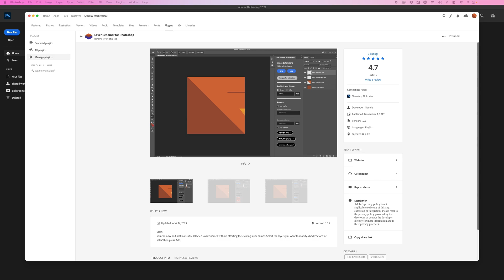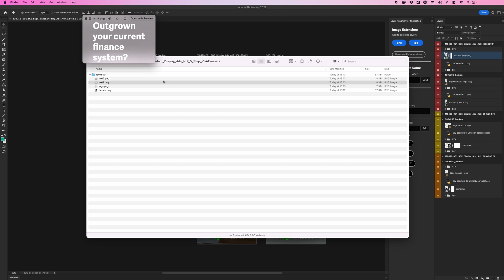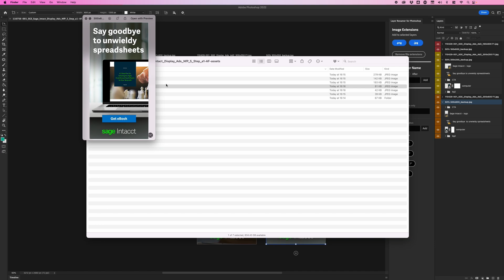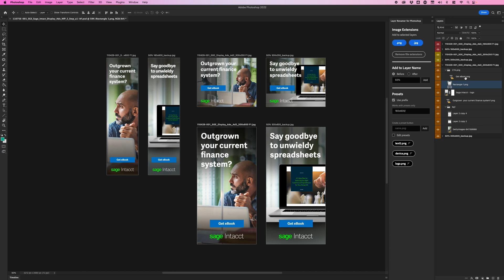Layer renamer for Photoshop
Quick start guide for using the Layer renamer for Photoshop plugin. Works with Apple silicon M1/M2 macs. Free Plugin.